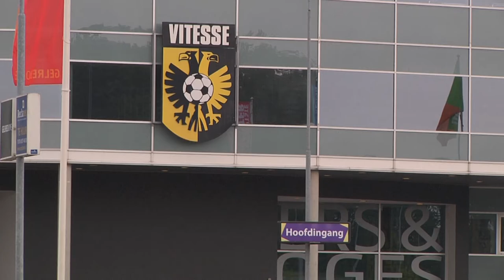City Marketing Made in Arnhem van start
De Stichting City marketing Arnhem – Made in Arnhem, heeft een nieuw bestuur. De  stichting wil Arnhem op de kaart gaan zetten als merk ten behoeve van een economisch vitale stad.

De stichting gaat samenwerken organisaties en belang-hebbende in de stad, de politiek en met de gemeente Arnhem.

TV verslaggever Pieter Pluijgers sprak met wethouder van economische zaken Jan van Dellen: